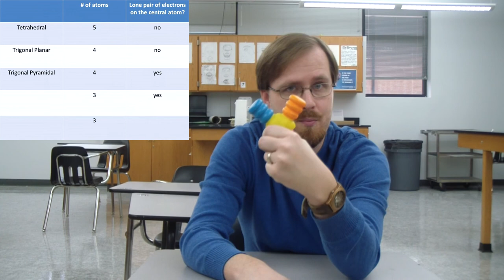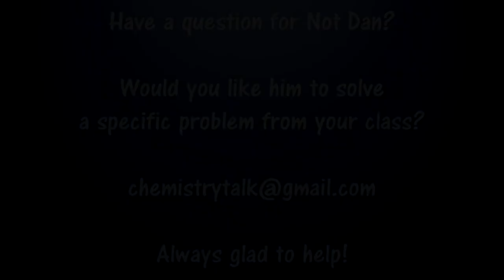Understanding VSEPR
Armed with a simple doggie chew toy Not Dan explains VSEPR theory and shows the 5 basic shapes that can occur in covalent compounds.